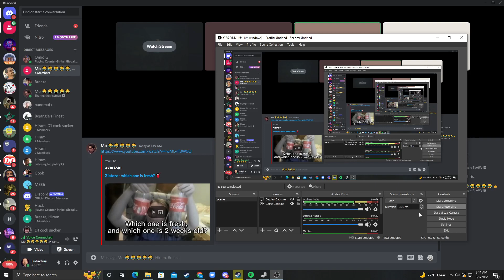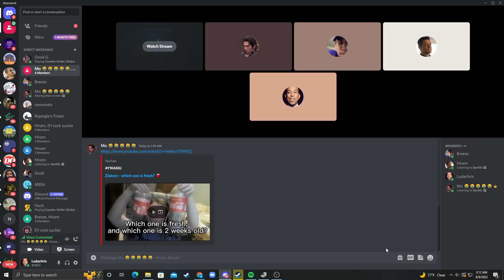GGs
Good game